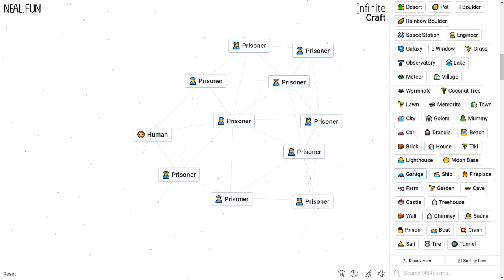How to Make a Prisoner in Infinite Craft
How to Craft a Prisoner in Infinite Craft